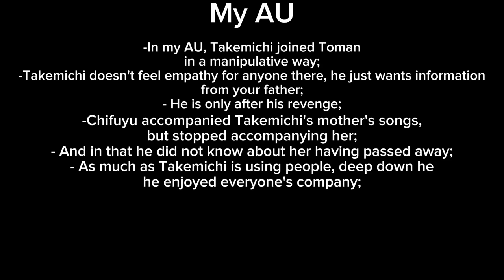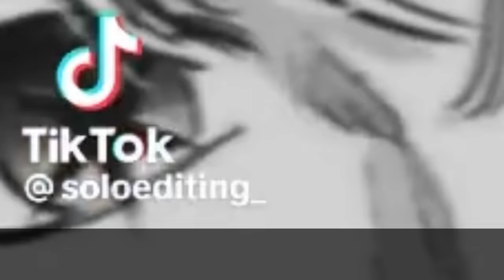•Tokyo Revengers react to Takemichi//Takemichi as Aqua Hoshino• Anime Spoiler